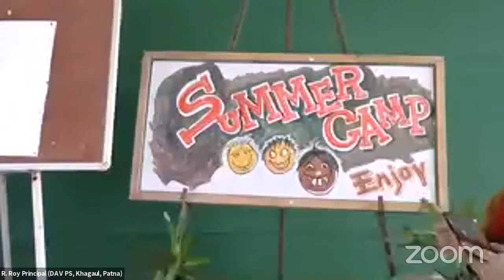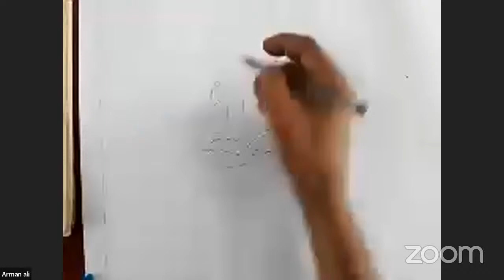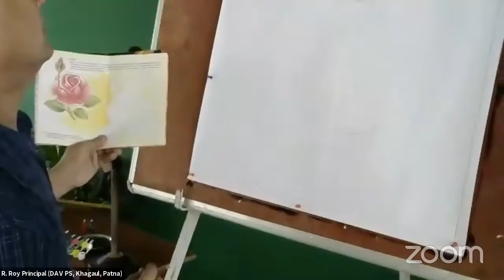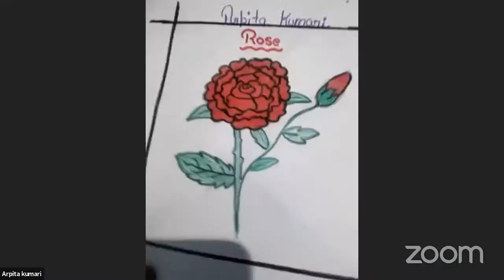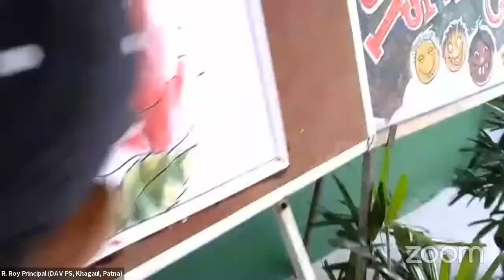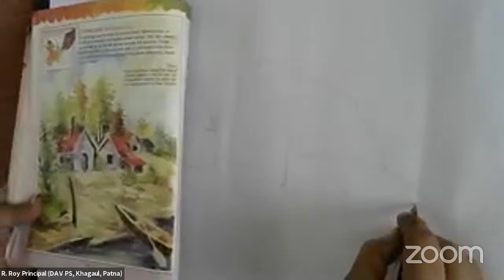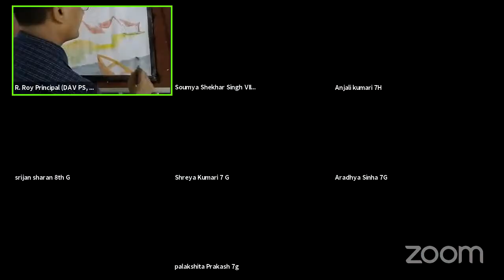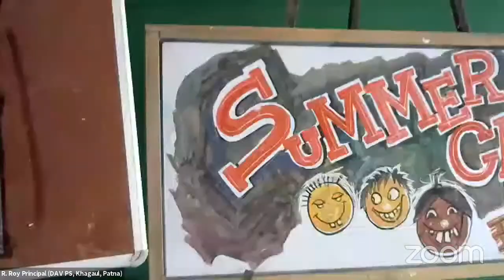Painting Event Online Summer Camp-2021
DAV Public School Cantt Road Khagaul Patna